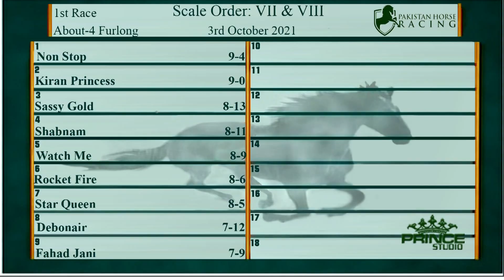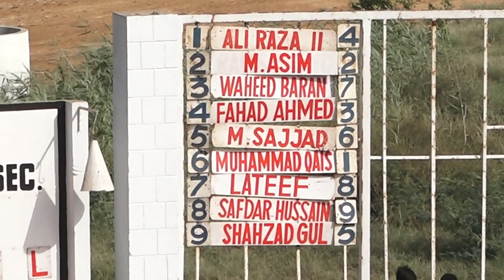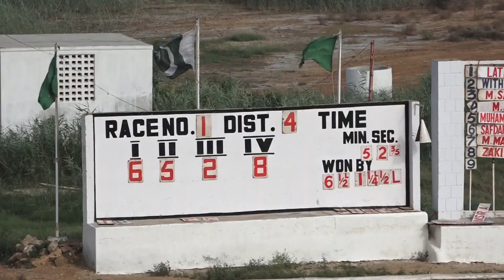1st Race 3rd Oct 2021